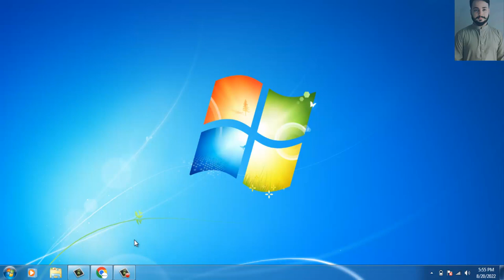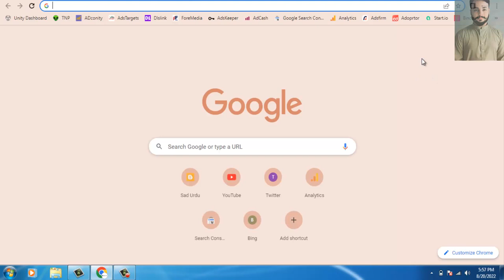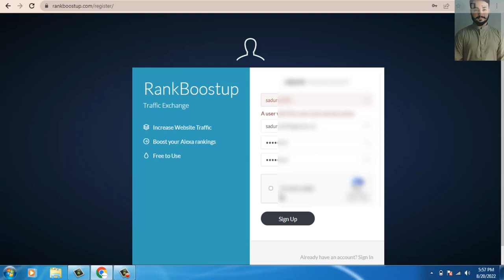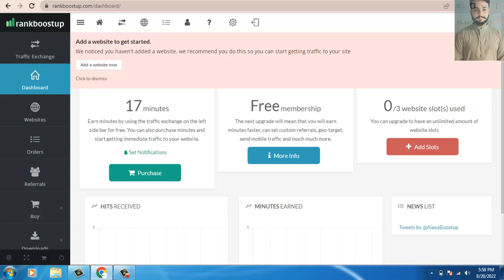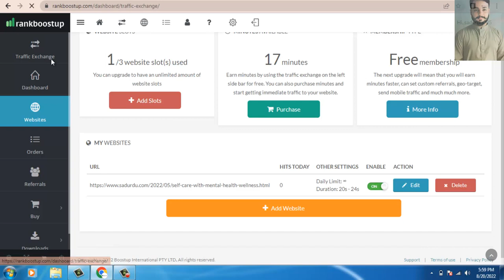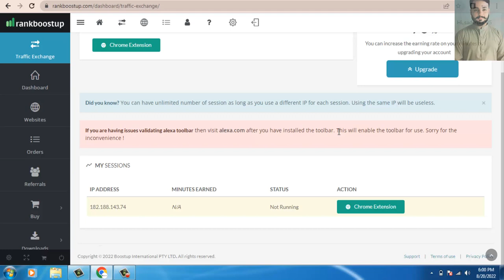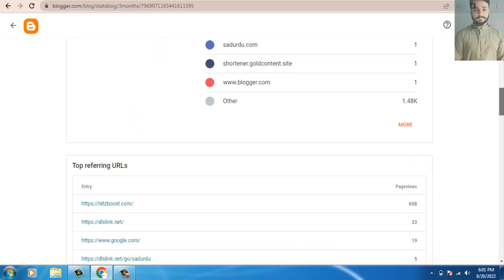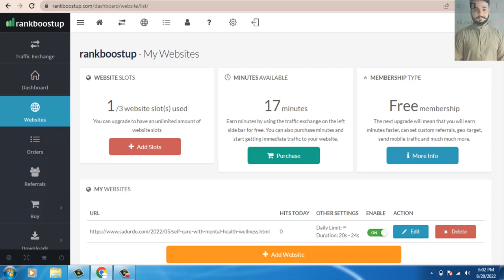Rank Boost Up Review - Free Website Traffic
Rank Boost Up Review - Free Website Traffic - Aaj hum apse share kar rahy hain esi website jis ko use kar ky ap log unlimited website traffic hasil kar skty hain is leye video ko end tak zarur dekhy thanks.